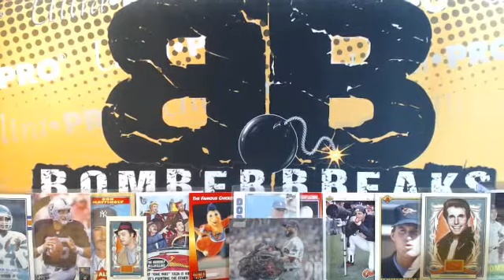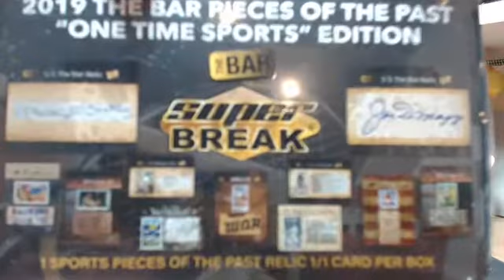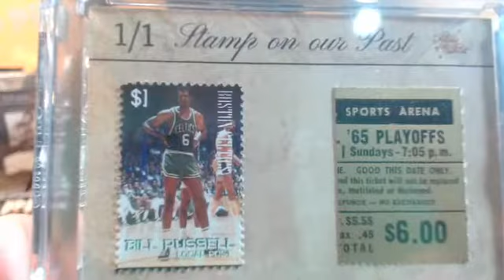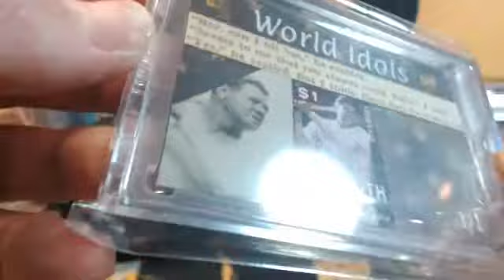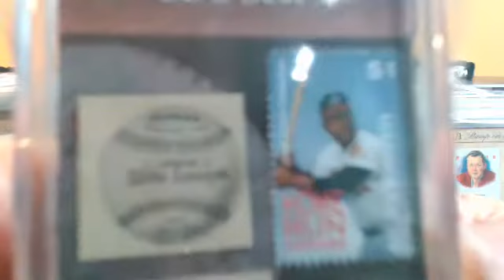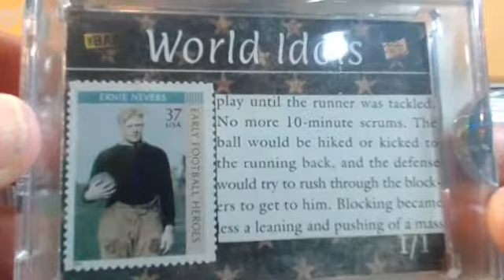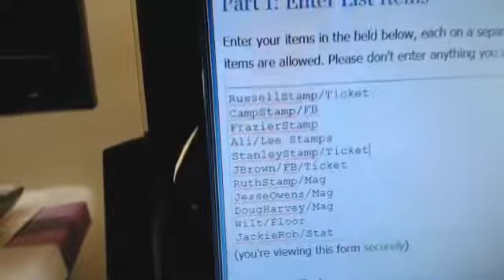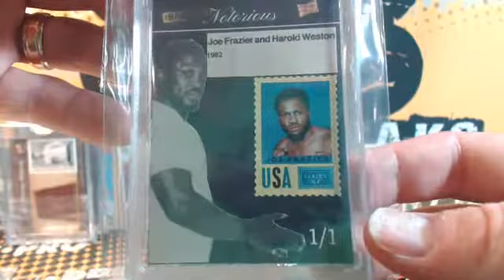2019 The BarPieces of The Past "One Time Sports" Ed Double Case Break 4.14.19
2019 The BarPieces of The Past "One Time Sports" Ed Double Case Break 4.14.19 - Captured Live on Ustream